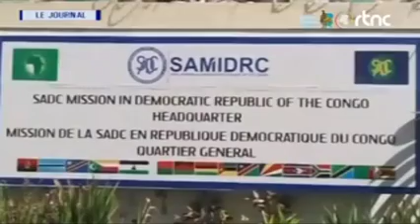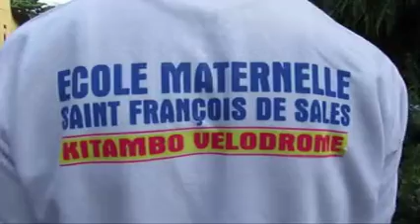Jt Ngonga 01 Mars